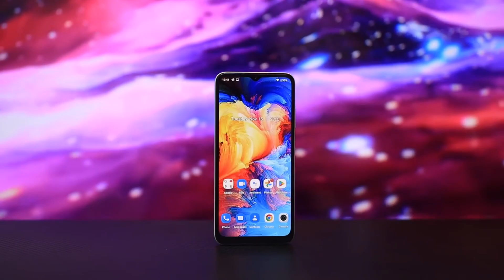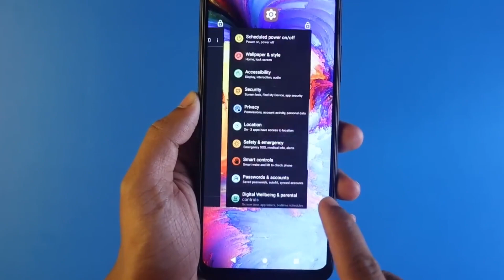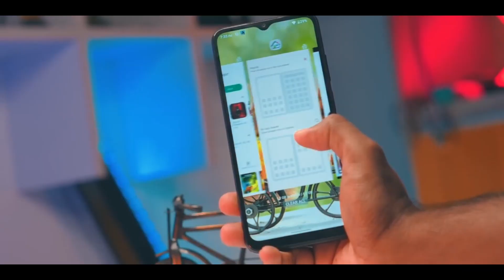Symphony Z47 Bangla Review | ১১ হাজারে অস্থির ফোন | symphony z47 price in bangladesh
this video i discussed symphony z47 price in bangladesh. symphony z47 bangla review.  symphony z47 unboxing.